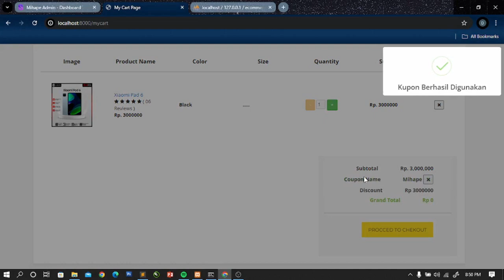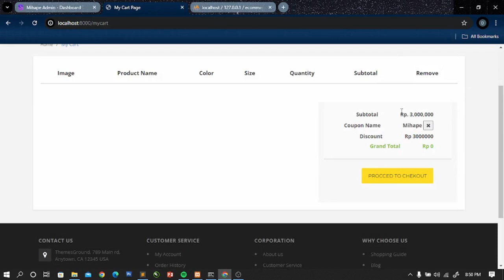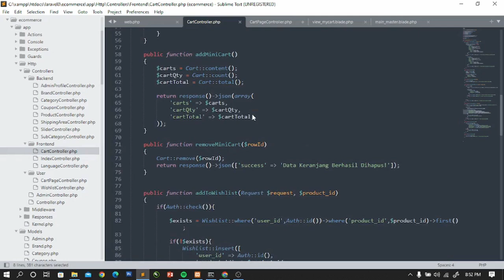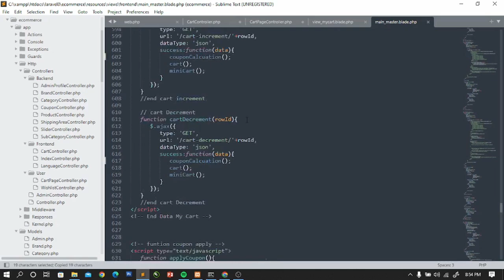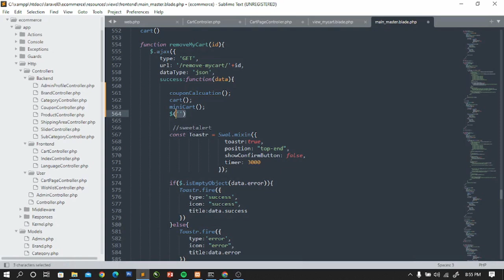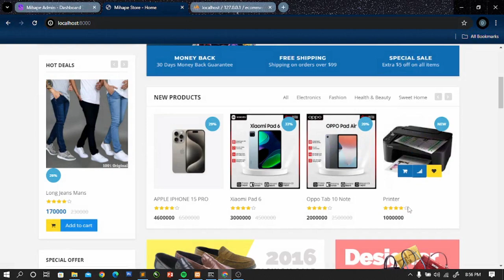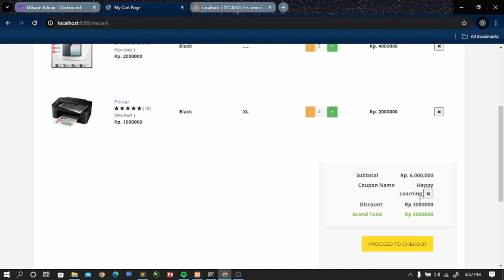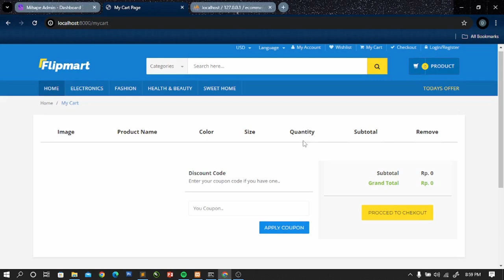Eps 125 : Implementasi Diskon Kupon Pada Halaman Cart Part 5 | Laravel e-Commerce Full Project